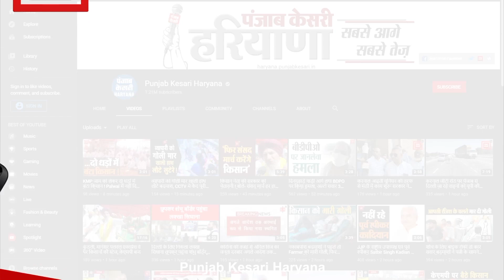जम्मू कश्मीर के डोमिसाइल नियम में बदलाव, फरीदाबाद रह रही बिंदिया बोली- अब उन्हें भी मिलेंगा उनका हक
हाल ही में जम्मू कश्मीर के डोमिसाइल नियम में बड़े बदलाव के बाद जम्मू कश्मीर से बाहर रह रहे जम्मू कश्मीर के लोगों में खुशी की लहर लोगों का कहना है कि अब उन्हें उनका पूरा हक मिला है अब वह भी अधिकार से कह सकते हैं कि हम जम्मू कश्मीर के स्थाई निवासी हैं और आने वाले समय में उनके बच्चों को भी पूरे तरीके से जम्मू कश्मीर का नागरिक माना जाएगा